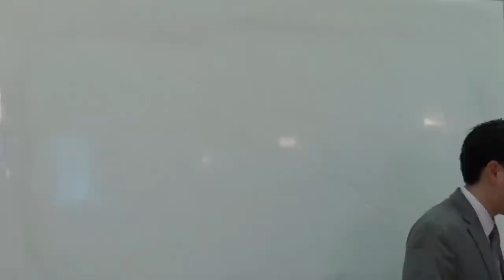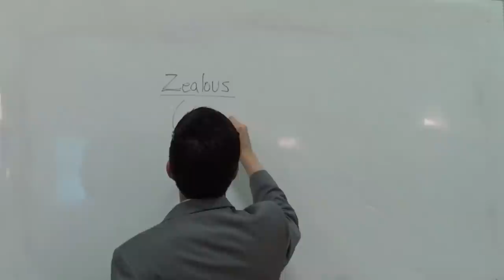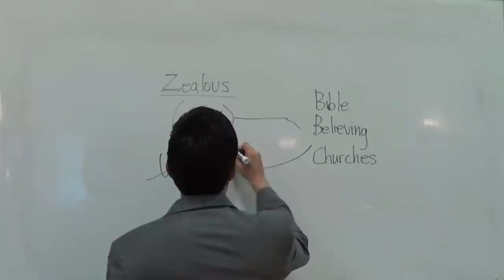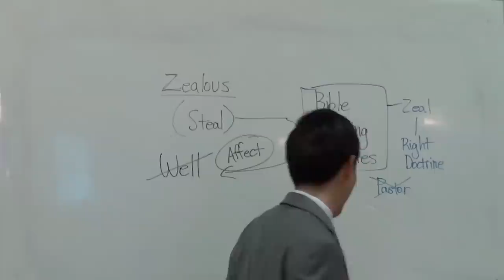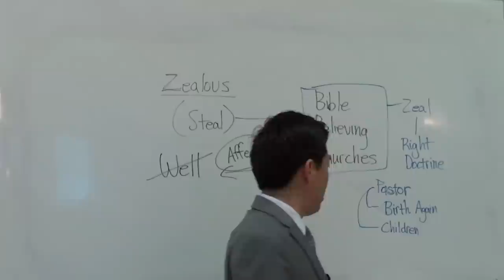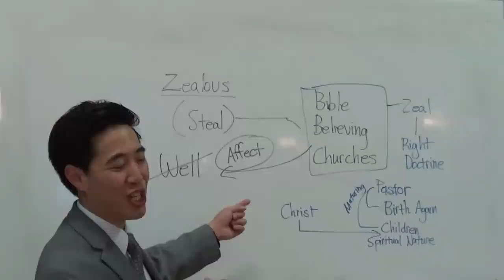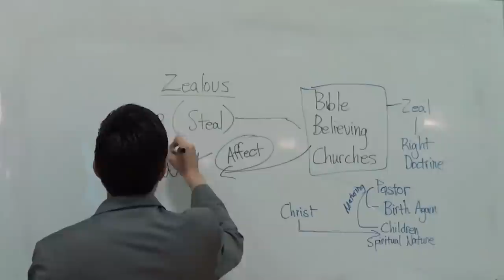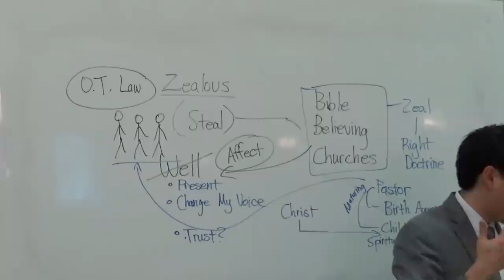Do You Know What Really Hurts a Pastor? (Gal. 4:17-21) | Dr. Gene Kim